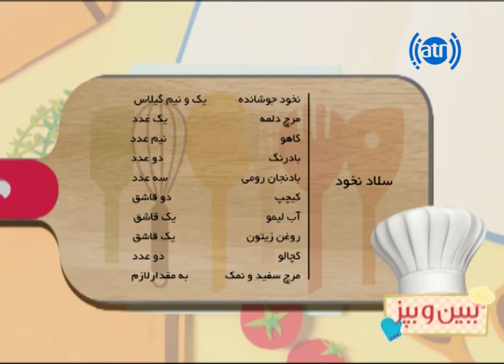ببین و بپز - فصل۱ - قسمت ۶۵ - سلاد نخود / Bebino Bepaz - S1 - Episode 65